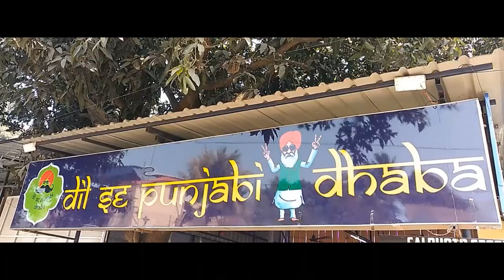Dil Se Punjabi Dhaba | Food vlog | টক-ঝাল-নোনতা(TOK JHAL NONTA)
RESTAURANT ADDRESS-SAHEED MANGAL PANDEY SARANI, NEAR LIC OFFICE BUILDING, MIDNAPORE, WEST BENGAL